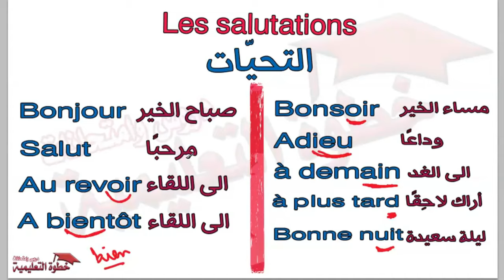الدرس الاول في اللغة الفرنسية للسنة الرابعة ابتدائي التحيات مع خطوة les salutations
إشتركو وفعلو الجرس ♥
لطلب الإستفسارات والتوجيهات تواصلو معانا على صفحتنا على الفيسبوك :
بالتوفييق ♥